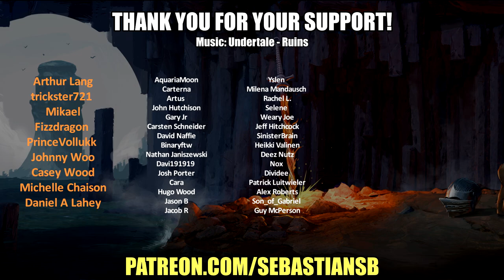Let's Play Super Mario Galaxy Part 14 (Patreon Chosen Game)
Game Description:

Super Mario Galaxy is a 2007 platform action-adventure video game developed and published by Nintendo for the Wii. It is the third 3D game in the Super Mario series. As Mario, the player embarks on a quest to rescue Princess Peach, save the universe from Bowser, and collect 120 Power Stars, after which the player can play the game as Luigi for a harder experience. The levels in the game consist of galaxies filled with minor planets and worlds, with different variations of gravity, the central element of gameplay. The player character is controlled using the Wii Remote and Nunchuk, and completes missions, fights bosses, and reaches certain areas to collect Power Stars. Certain levels use the motion-based Wii Remote functions.

Nintendo EAD Tokyo began developing Super Mario Galaxy after the release of Donkey Kong Jungle Beat in late 2004, when Shigeru Miyamoto suggested that Nintendo should commission a large-scale Mario game. The concept for the use of spherical platforms originated from ideas used in Super Mario 128, a GameCube tech demo shown at Nintendo Space World in 2000. Nintendo aimed to make the game appeal to players of all ages, and the team had more freedom in designing it compared to other Super Mario games because of the outer space setting. The soundtrack was composed by Mahito Yokota and Koji Kondo, using a symphony orchestra for the first time in the series.

Super Mario Galaxy was a critical and commercial success, hailed as one of the best games in the series and one of the greatest video games of all time. At the time of its closure in 2019, Super Mario Galaxy was the highest-rated game of all time on review-aggregating site GameRankings. It received outstanding critical acclaim, citing the game's graphics, gravity mechanics and level design, soundtrack, setting, and story. It won several awards from top gaming publications, including multiple "Game of the Year" titles, and became the first Nintendo title to win the BAFTA Award for Best Game. The game is the ninth bestselling Wii game worldwide with sales of 12.80 million. The game was released as a Nintendo Selects title in 2011, as a download via the Wii U's eShop in 2015, on the Nvidia Shield in China in 2018, and as part of the Super Mario 3D All-Stars collection for the Nintendo Switch in 2020. A sequel, Super Mario Galaxy 2, was released for the Wii in 2010.